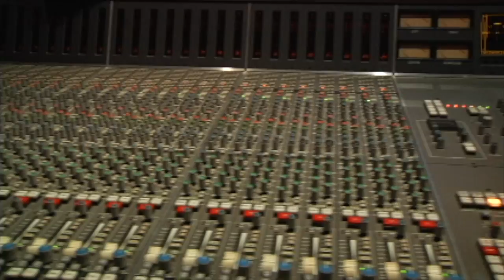Sound Wars Trailer for LMW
This is the trailer I made for my groups documentary topic The Loudness Wars for our Living in a Media World (LMW) class at Ex'pression College for Digital Arts in Emeryville, CA.